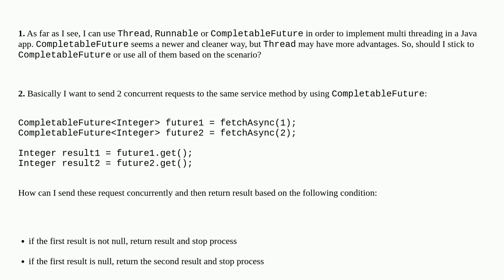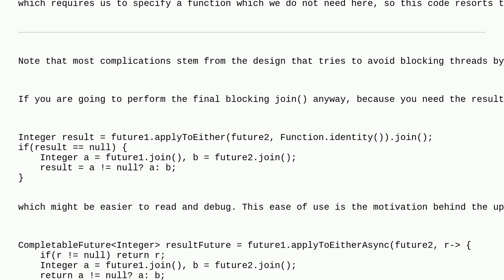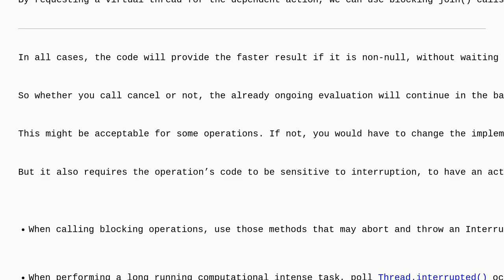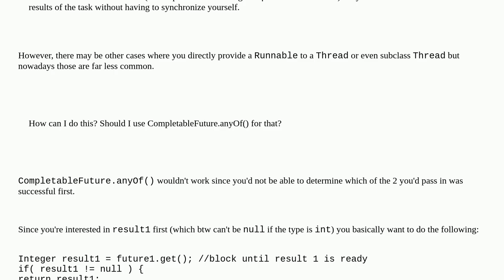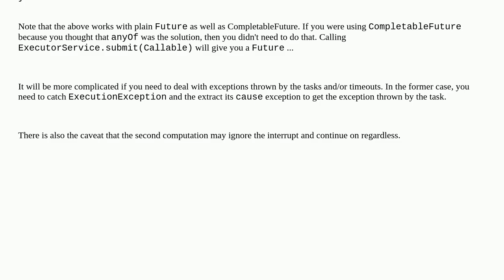Thread vs Runnable vs CompletableFuture in Java multi threading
A special thanks goes out to the community

  process completable-future multithreading spring java